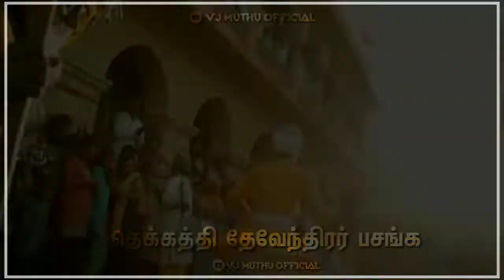MASS GETHU RowdY whatsapp status | Madhurai devendra_kulam deventhirar | vj muthu official